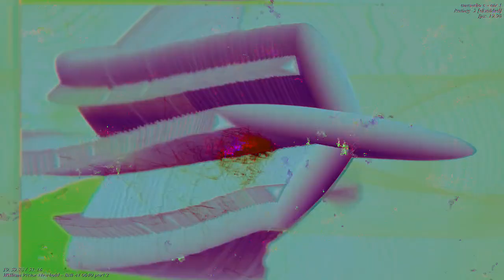[EPILEPSY WARNING] Movie 23 04 21 18h50m11s *Photosensitivity Warning*